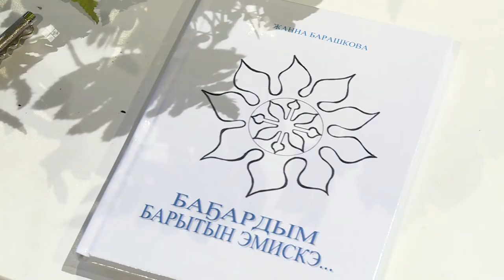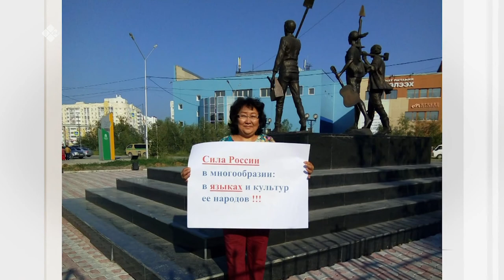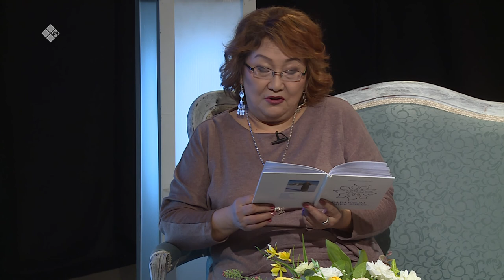«Сэһэн сирэ» биэриигэ: Жанна Барашкова (12.03.20)